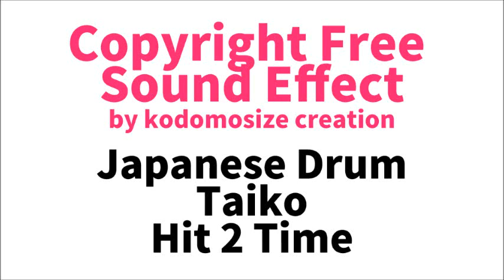[Free Download] Japanese Traditional drum Hit 2 Times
■ダウンロード方法はこちら / How to Download
(DepositFiles)

その他多数の効果音を無料で配信しています。

効果音 和太鼓ダダン 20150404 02 mp3

audio mp3 wav

Japanese traditional instrument
Japanese drum
wadaiko
ゲーム、ホームページ、Web、サイト、動画、ムビー、効果音